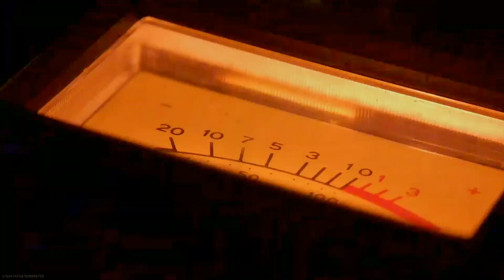CALL OF DUTY BLACK OPS COLD WAR TRAILER | TheStonerGames420